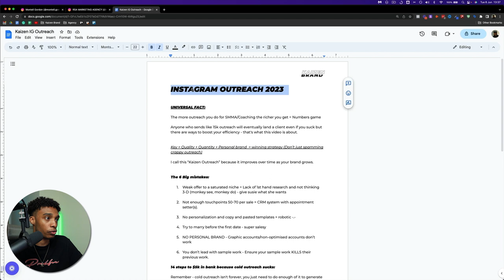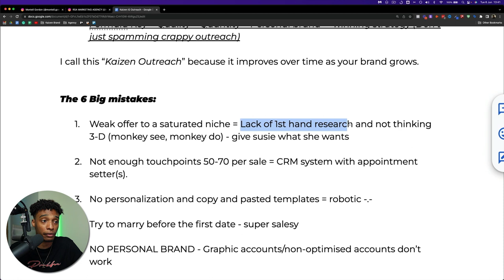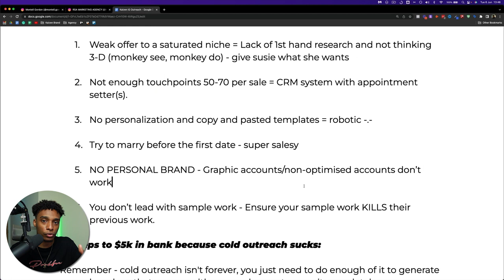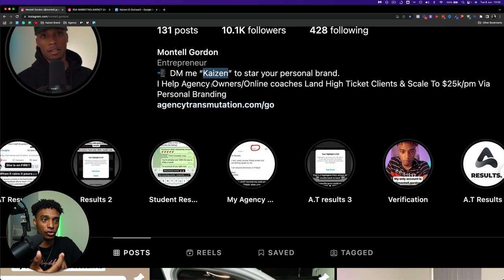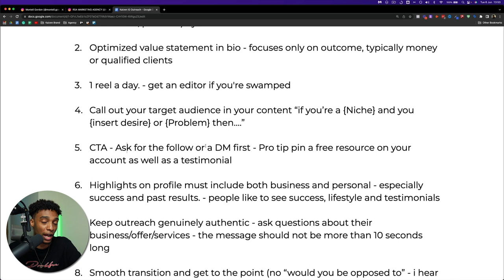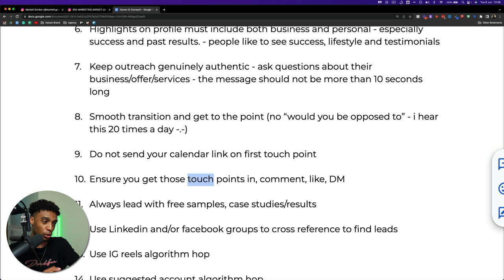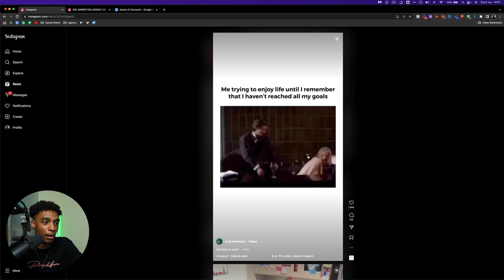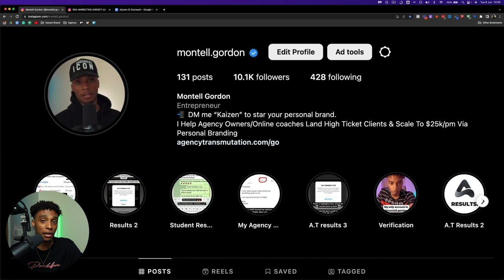Close High-Ticket SMMA Clients Using Instagram Outreach